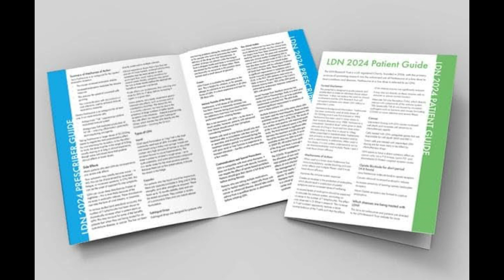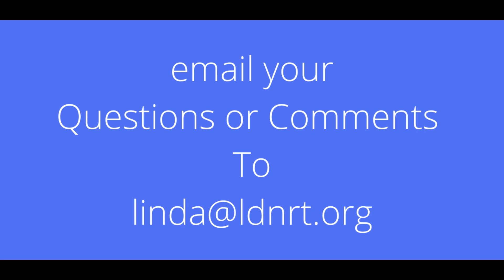Tierra shares her experience of MCAS, autoimmune progesterone dermatitis, POTS, celiac disease.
Tierra from the United States shares her personal experience of
MCAS, autoimmune progesterone dermatitis, POTS, celiac disease.
Tierra describes how she first noticed her problems after taking bee pollen for her outdoor allergies, which led to getting blister hives everywhere and heart palpitations. Despite being misdiagnosed by a walk-in clinic, Tierra took matters into her own hands and researched her symptoms, leading to a diagnosis of Mast Cell Activation Syndrome (MCAS) by her allergist.
Tierra also discusses chocolate as a big trigger for her, giving her migraines. Linda and Tierra confidently discuss how MCAS is more common than people realize, affecting an estimated 17% of the population.